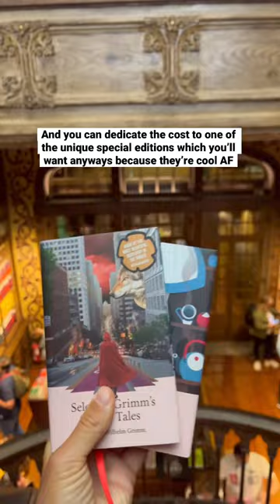The Most Beautiful Bookstore in the world!!